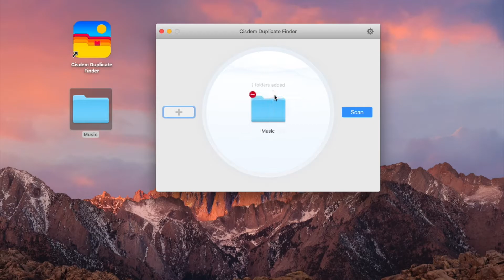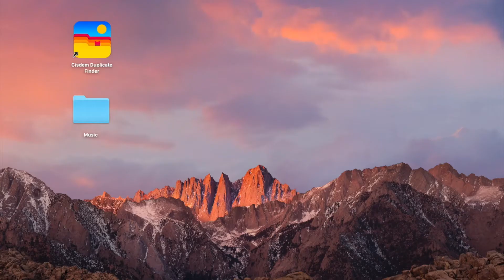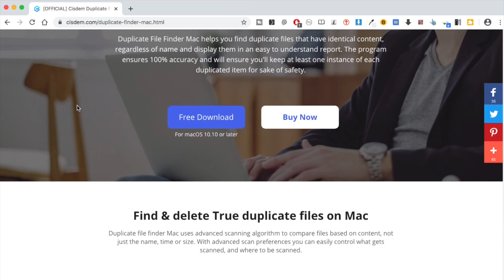How to Use Duplicate Music Files Finder to Remove Duplicate Music Easily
The video shows how to use an duplicate music files finder to find and delete duplicate music files easily and quickly.